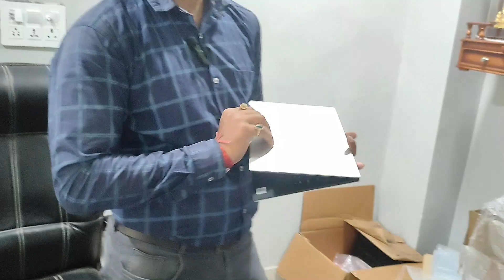brand new Laptop open box Core i7 10th Generation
BRAND NEW LAPTOP AVAILABLE
CORE I7 PROCESSOR 10 GENERATION
LIKE NEW CONDITION
BATTERY BACKUPS EXCELLENT
WEB CAMERA